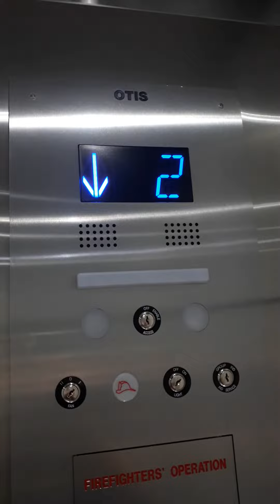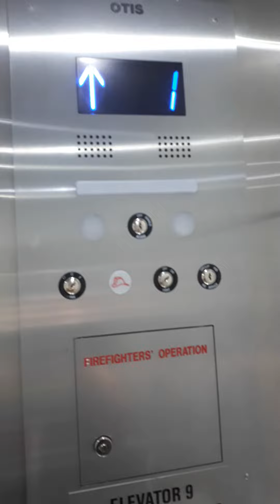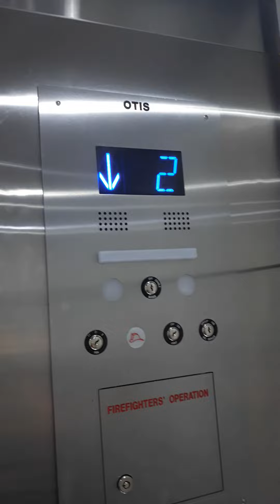Otis Gen2 Elevator at Jacksonville Airport, Jacksonville, FL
I filmed one of the elevators. They originally had Otis Series 1 fixtures.

Recorded on: August 1, 2021, during my Florida vacation.